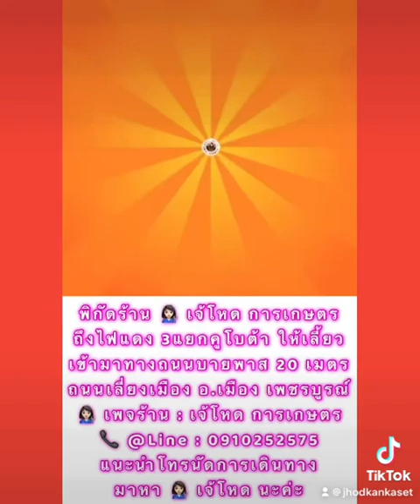8” เพลา 10 เมตร 2 ชุด สุดยอด ไปได้ หมด : ซื้ออีก 3 ชุด ก็ไปหมด !!